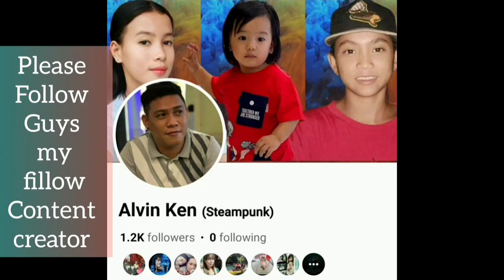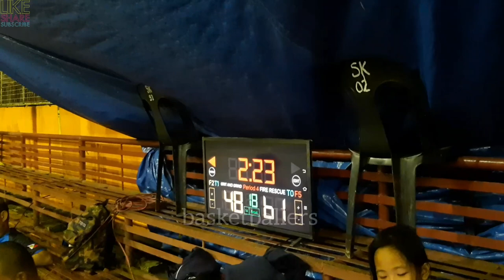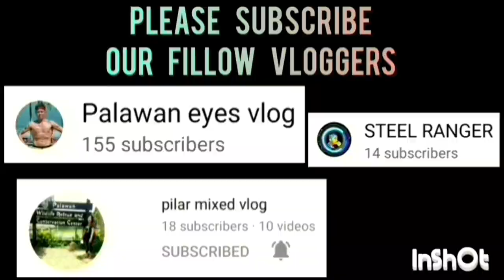FIRE RESCUE VS LE POULPE GAME HIGHLIGHTS | OCTOBER 03,2023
FIRE RESCUE VS LE POULPE GAME HIGHLIGHTS | OPEN LEAGUE BASKETBALL TOURNAMENT 2023 AT CENTRO COVERED COURT, BRGY. TINUIGIBAN,PPC | OCTOBER 03,2023